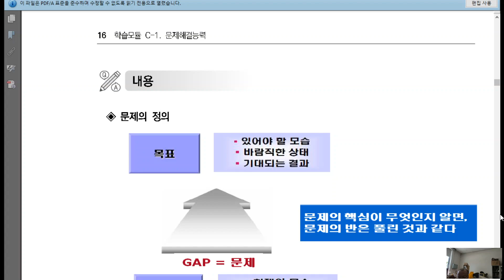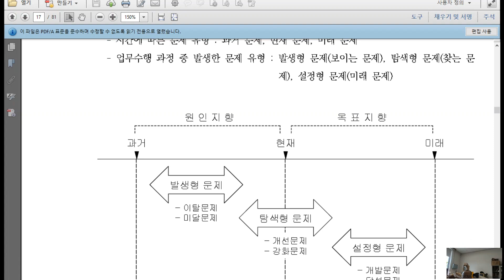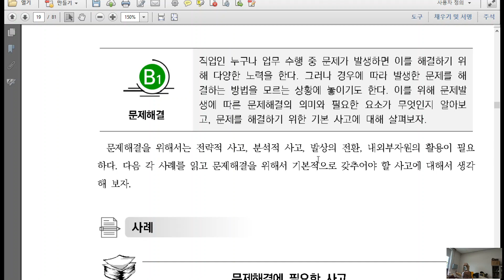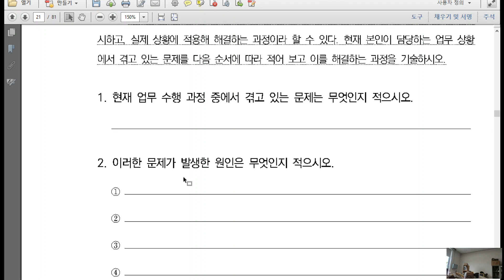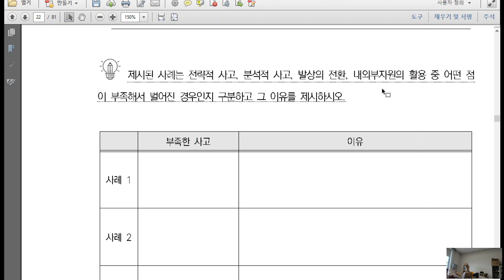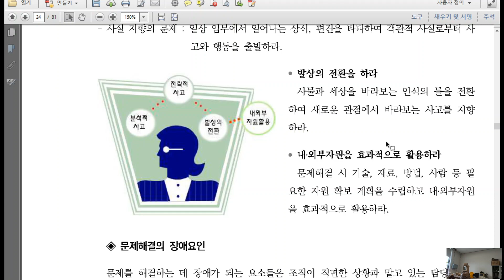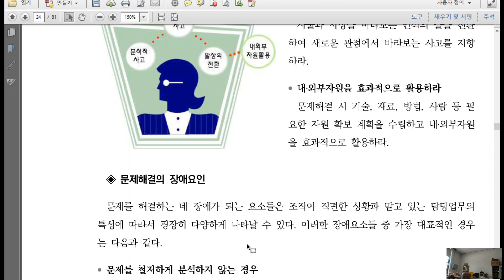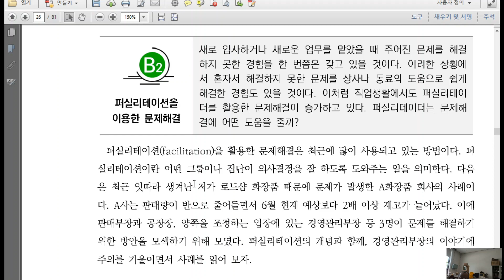문제해결능력 3강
문제해결